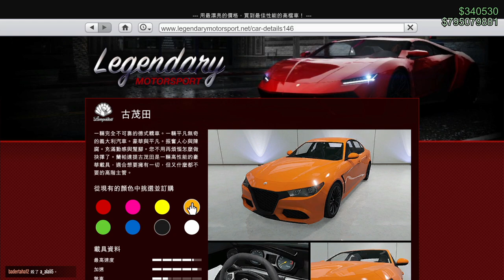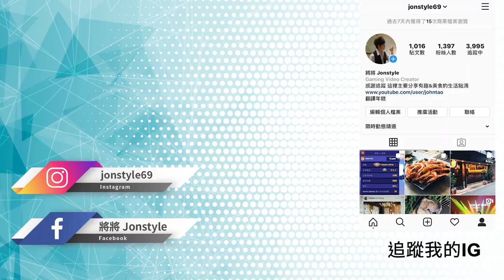GTA賭場搶劫新車 蘭帕達提古茂田 Alfa Romeo Giulia Quadrifoglio!! | 鑽石賭場搶劫【將哥】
2. 將訂閱旁邊 "鈴鐺" 打開!
3. 打勾"我想收到這個頻道的所有通知" 儲存!
4. 請幫忙分享影片與推廣，謝謝大家!